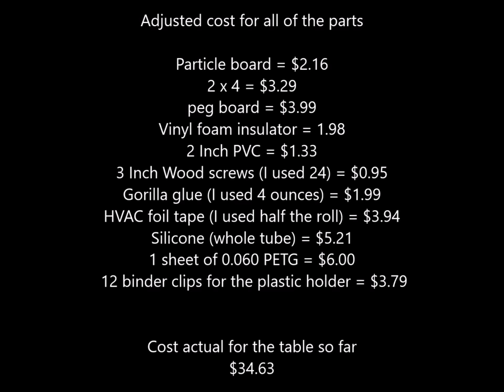Vacuform table part 2 by Nathan Lacroix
Adjusted cost for all of the parts

Particle board = $2.16
2 x 4 = $3.29
peg board = $3.99
Vinyl foam insulator = 1.98
2 Inch PVC = $1.33
3 Inch Wood screws (I used 24) = $0.95
Gorilla glue (I used 4 ounces) = $1.99
HVAC foil tape (I used half the roll) = $3.94
Silicone (whole tube) = $5.21
1 sheet of 0.060 PETG = $6.00
 12 binder clips for the plastic holder = $3.79

Cost actual for the table so far

$34.63

Credits and shout outs

David Stein for the MDF top board idea

Charles Roland - for the idea on the mid-table support

Scott hammond - for the quartz heating idea

Jack DiRossi - for the weather stripping advice

George Crenshaw & Igor Pinsky- on where to get plastic sheets and the best thickness

The Distillers